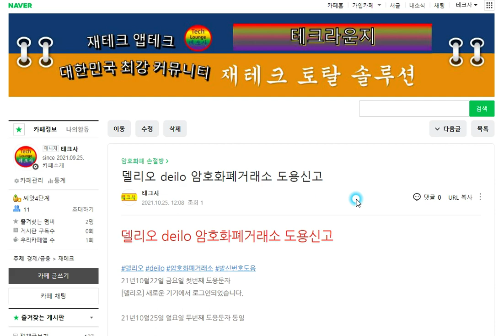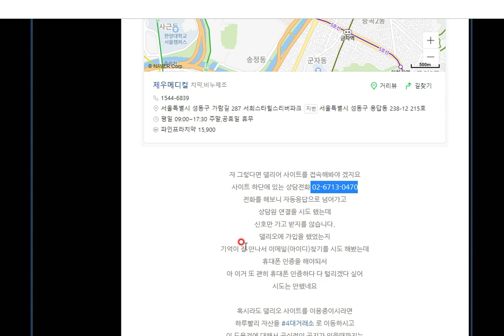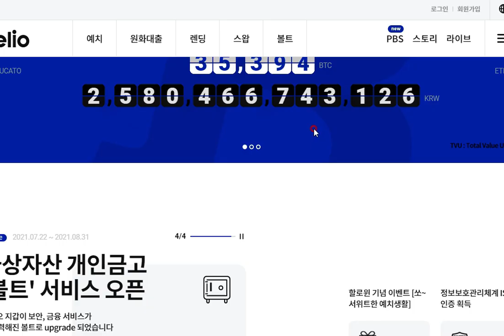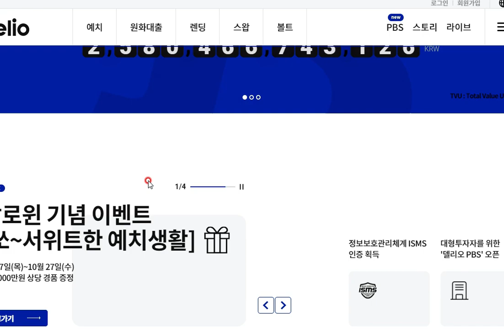델리오 deilo 암호화폐거래소 스미싱문자 발신번호도용문자 절대클릭금지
발신번호도용신고 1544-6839
델리오비트코인거래소와는 전혀 상관이 없는제우메디컬치약회사번호입니다
*주의*휴대폰 문자의 모르는 도메인링크는 절대 클릭하시면 안됩니다!!